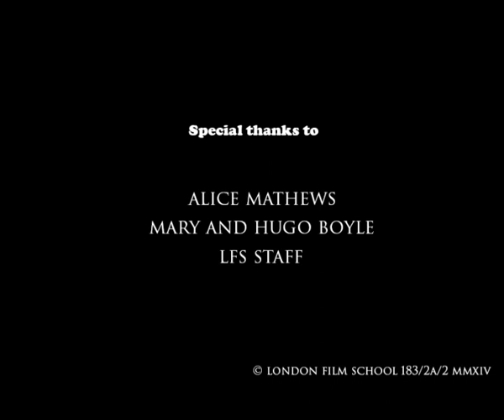183 2A2 EVAN PR422